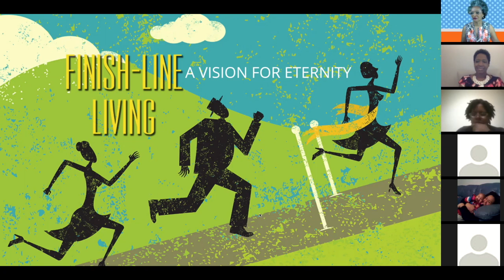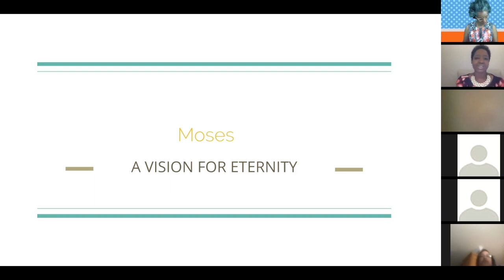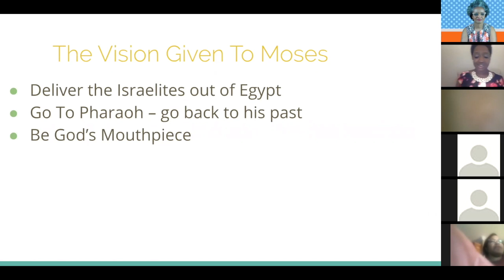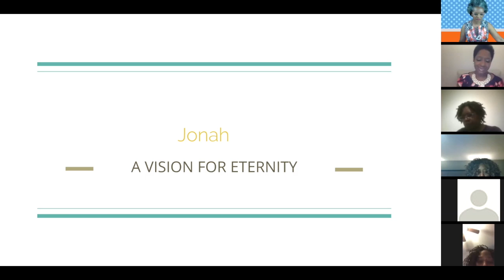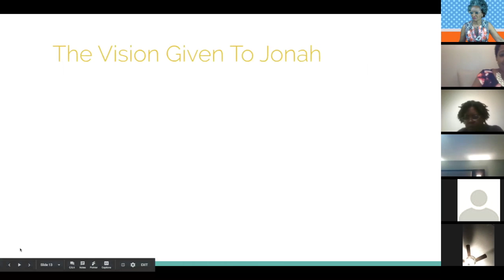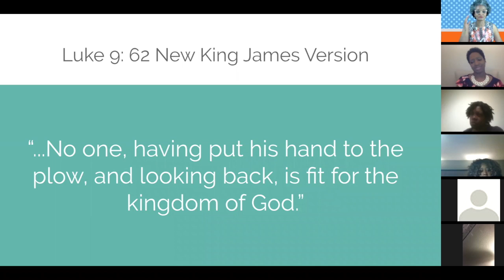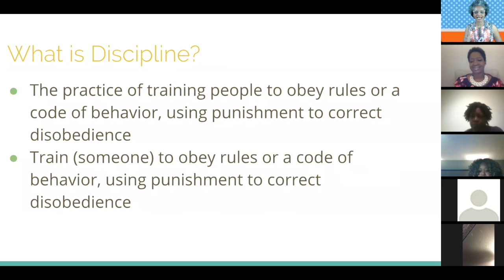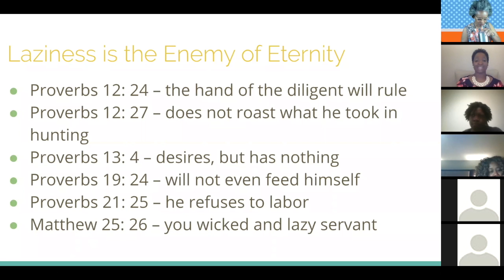Week 4 | Finish-Line Living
Beginning with the end in mind requires that you know how to deal with the in-between–the time, trials, and growth from where you are now to God’s eternal vision for your life. It requires discipline to stay on course.

Follow Us @godstalkersclub on Facebook, Instagram, & Twitter